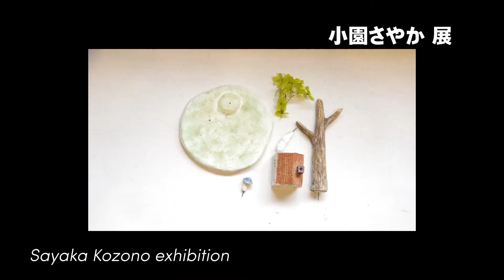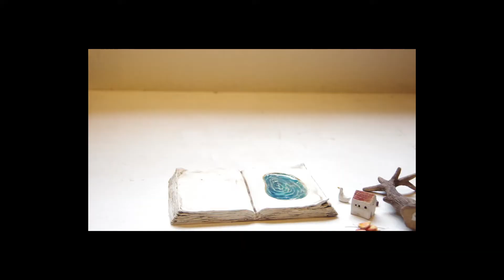小園さやか展 もえぎ本店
※会期終了しました※

小園さやか 展
もえぎ本店 : Space flap
開催期間：2021年9月11日(土曜日) から 9月23日(木曜日)
開場時間：10時30分から17時（最終日は16時まで）

もえぎ本店は栃木県益子町にて
工芸や手仕事の紹介をするショップ＆ギャラリーです。
もえぎ城内坂店から車で約10分ほどの、自然に囲まれた山の上にあります。
“買い物ができる美術館”がテーマの「アトリウム棟」と
ギャラリーとカフェスペースを兼ねた「SHOP棟」があります。
この動画では、もえぎ本店で開催中の企画展、個展の様子を主にご紹介します。

もえぎ本店
321-4212
栃木県芳賀郡益子町上大羽堂ケ入2356
営業時間 : 10時30分から17時
火曜日・水曜日定休